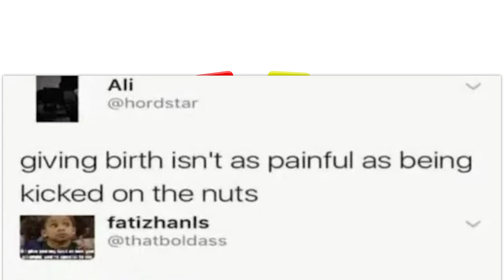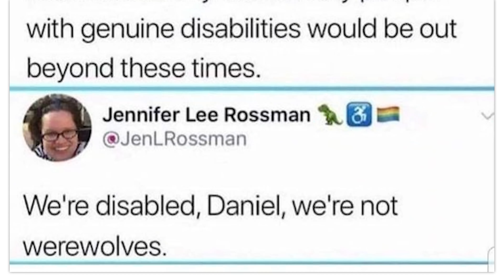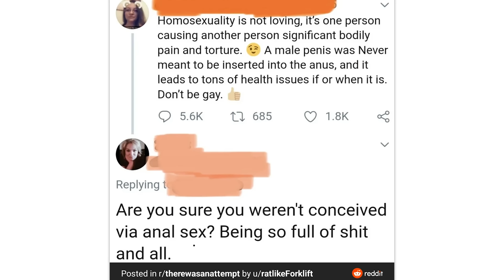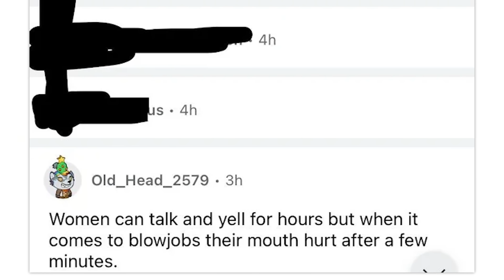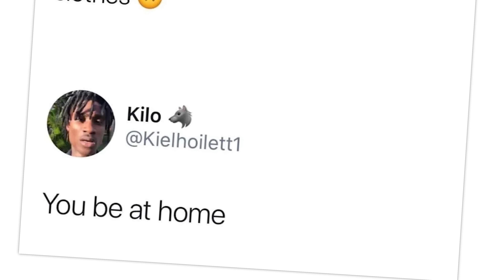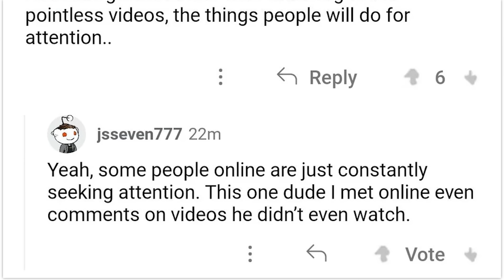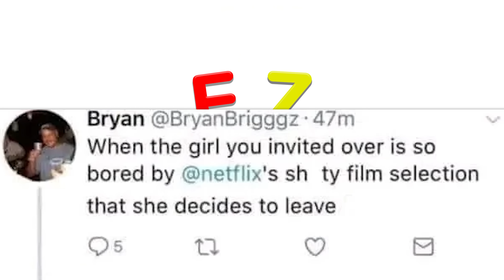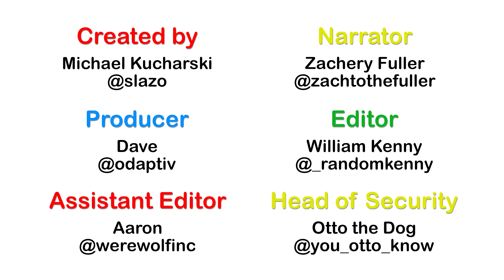r/Clevercomebacks · that's not subtle...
The best posts from the top of r/Clevercomebacks on Reddit. Don't forget to check out the community subreddit